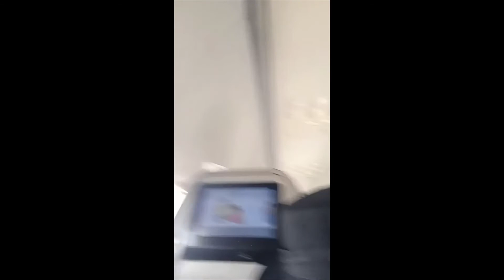Mombasa Family Vacation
To celebrate sister's and Dad's birthdays